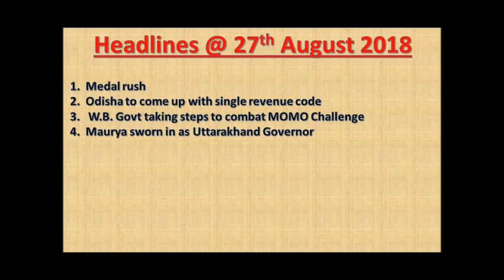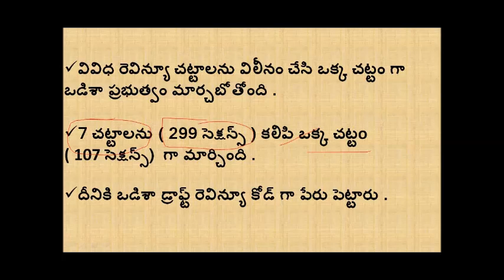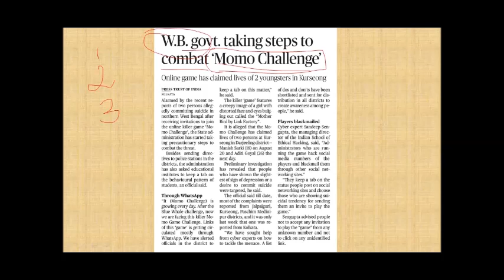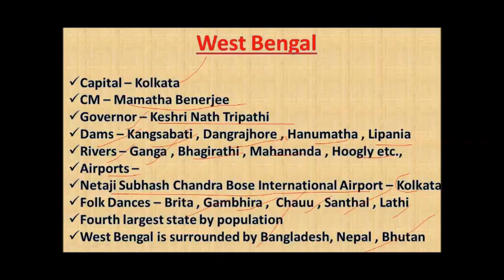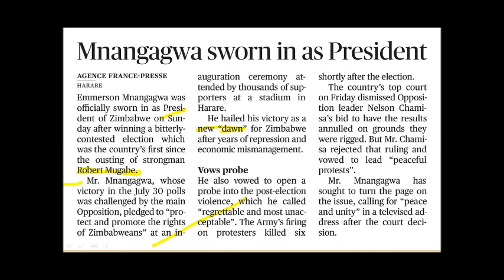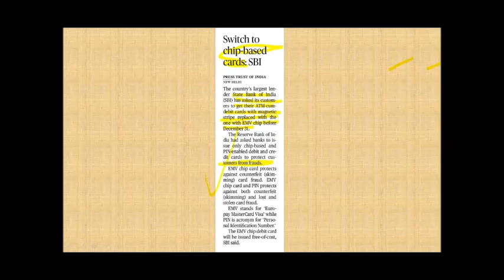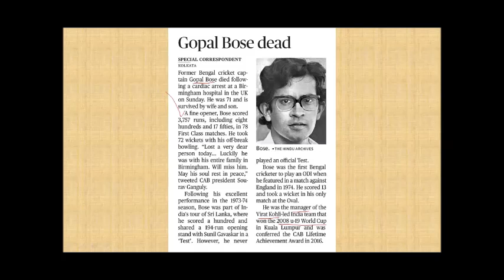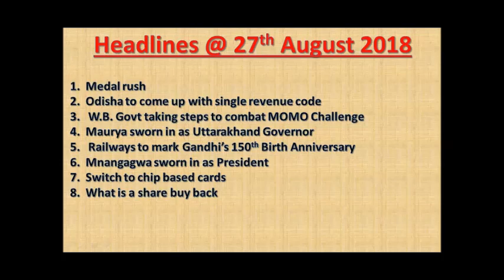Hindu News Paper Articles Explanation in Telugu - August 27th , 2018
PDF Link of above presentation -